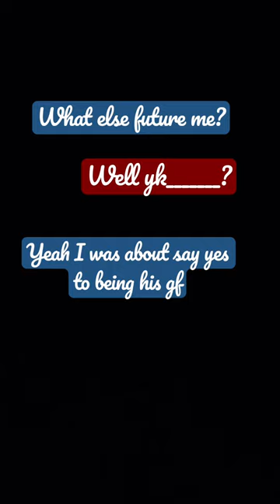Well yk?? We all have someone like this